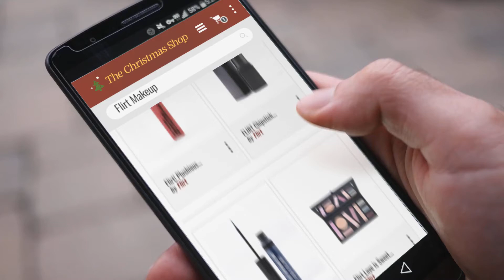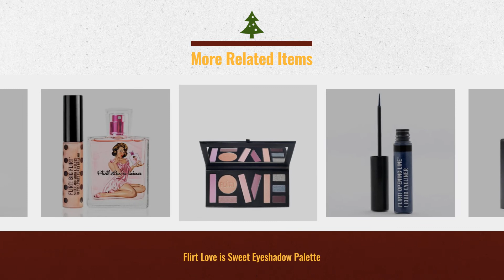Featured Flirt Makeup Gift Ideas / Countdown To Christmas 2018 | Christmas Gift Guide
New! 2019 Black Friday / Cyber Monday Lipstick Deals and Updates.

Black Friday / Cyber Monday Flirt! Plushious Liquid Velvet Lipcolor - 13 Silk Slip by Flirt

Black Friday / Cyber Monday FLIRT Chipstick Smooth & Shiny Lipcolor # 01 ANGEL by Flirt

Black Friday / Cyber Monday Flirt! Opening Line Liquid Eyeliner - 09 Indigo-Go by Flirt

Black Friday / Cyber Monday Flirt Love is Sweet Eyeshadow Palette by Flirt

Black Friday / Cyber Monday Flirt! Luv-a-licious 1.7 oz (50 ml) Perfume Spray and Big Flirt Lip Gloss Duo Boxed Set by Flirt Cosmetics

Black Friday / Cyber Monday Flirt! Plushious Liquid Velvet Lipcolor - 18 Sexy by Flirt

Black Friday / Cyber Monday Flirt! Dreamy Eyes Eyeshadow - Wild Night 36 by Flirt